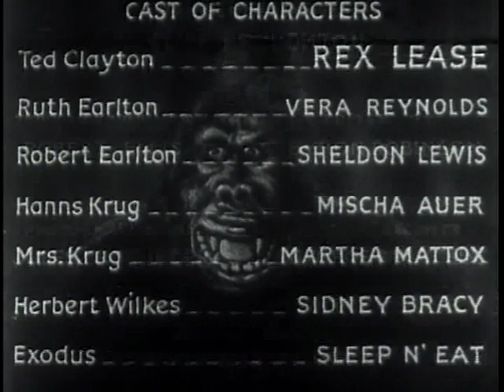The Monster Walks (1932) | Mischa Auer | Rex Lease | Jules Cronjager | Charles Dunworth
The Monster Walks is a 1932 American Pre-Code black-and-white horror film directed by Frank Strayer.

PLOT
The film opens with Ruth Earlton and her fiancé Dr. Ted Clayton arriving at her father's house. She has been told that her father has died, and is returning to find out what will be done with the estate. They arrive on a stormy night, and are greeted by her invalid uncle Robert, the housekeeper Mrs. Krug and the housekeeper's son Hanns.

While exploring the mansion, Ruth is dismayed to find a large ape her father used to conduct experiments in the basement. She and the others then gather to learn how the Earlton estate will be divided. Earlton has left his estate to Ruth, but it will go to her uncle Robert in the event of her death. Very small monthly sums are also left to the housekeeper Mrs. Krug and her son Hanns, and these two are very upset about the small amount of the allowance.

When Ruth goes to bed that night, a large, hairy hand reaches through the headboard and attempts to strangle her. When she screams, it disappears. Her fiancé and Mrs. Krug arrive at her room, and attempt to comfort her. Ted gives her a sleeping potion, and she falls asleep in a chair in her room while Mrs. Krug stays with her, taking the bed.

The hairy hand reappears through the headboard and strangles Mrs. Krug this time, killing her. Ruth awakens and alerts the rest of the household to what has happened. Afterward, Hanns Krug meets with Robert Earlton in secret, who tells him that their plan to kill Ruth Earlton has failed and Hanns has accidentally murdered his own mother. Hanns blames Robert for this, and after mentioning that Robert is actually his father, he strangles him as well, leaving him for dead.

Dr. Clayton visits Robert's room, and Robert regains consciousness. He tells Clayton about the plan he and Hanns had to murder Ruth, so that the estate would go to them instead. Clayton rushes out to find Ruth and warn her. She has already been taken by Hanns to the basement though, where he attempts to force the ape to kill her. The ape turns on him instead, killing him. Clayton arrives to find Ruth alive and well.

CAST
Rex Lease as Dr Ted Clayton
Vera Reynolds as Ruth Earlton
Sheldon Lewis as Robert Earlton
Mischa Auer as Hanns Krug
Martha Mattox as Mrs. Emma Krug
Sidney Bracey as Herbert Wilkes
Sleep n' Eat as Exodus